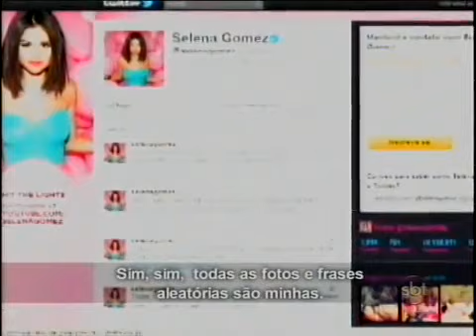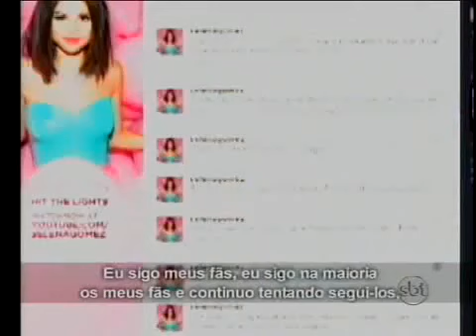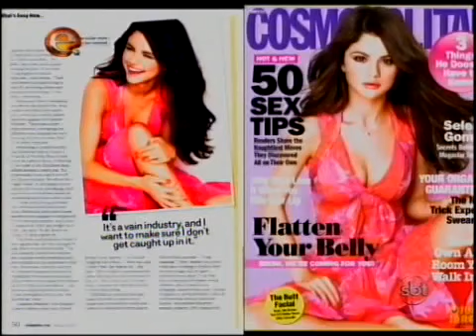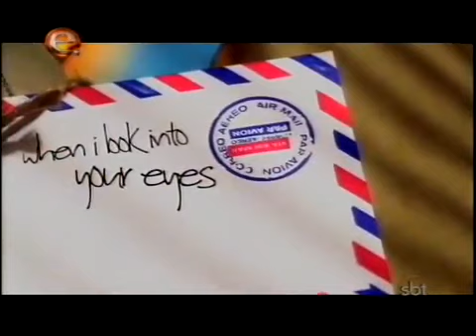Selena Gomez - Brazil Interview (12th February 2012)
Selena Gomez Brazil Interview